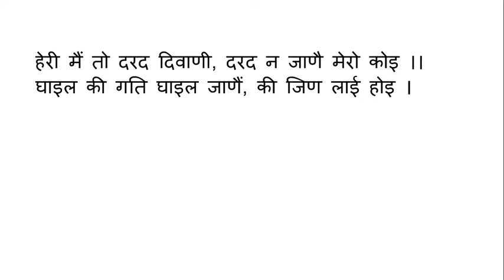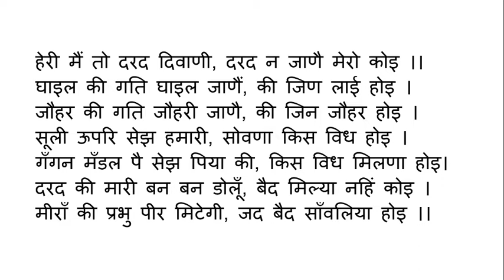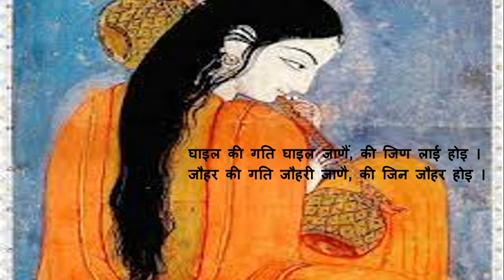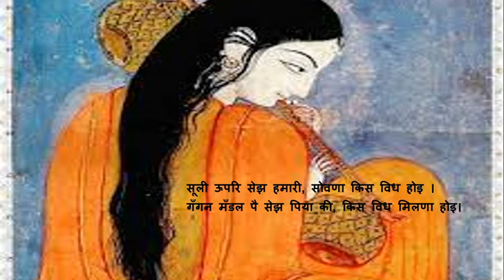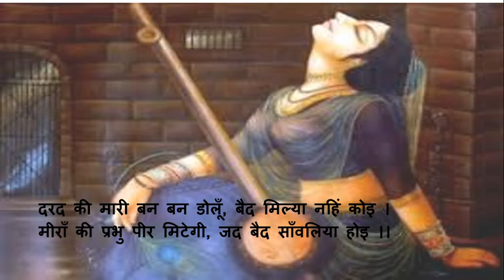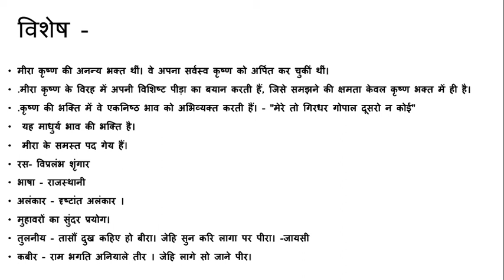हेरी मैं तो प्रेम दिवानी मीरा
मीरा का  काव्य उनकी भक्ति की सहज अभिव्यक्ति है।
मीरा की कविता का विषय उनकी आत्मानुभूतियाँ और जीवनानुभव हैं।
वे कृष्ण के प्रति पूर्ण समर्पण का भाव रखती हैं तथा भक्ति के मार्ग में संसार को त्याज्य मानती हैं।
प्रेम ही उनके जीवन और भक्ति का सर्वोत्तम सार है।
उनका एकमात्र अभीष्ट हरि से मिलन है। वे प्रत्येक क्षण इस मिलन की आशा से उत्कंठित हैं।
भक्ति के मार्ग में उपस्थित किसी भी प्रकार की बाधा को मीरा अपार नहीं मानती हैं।